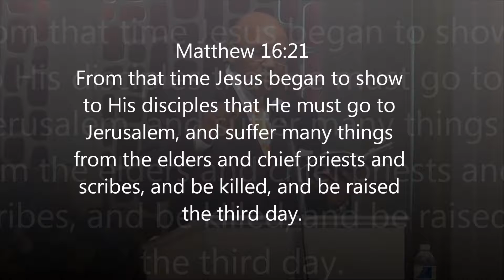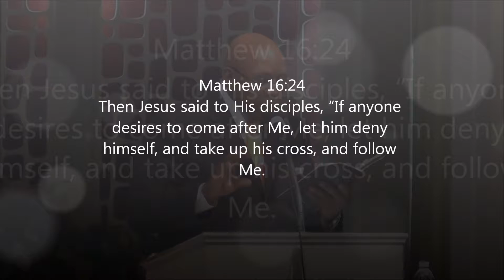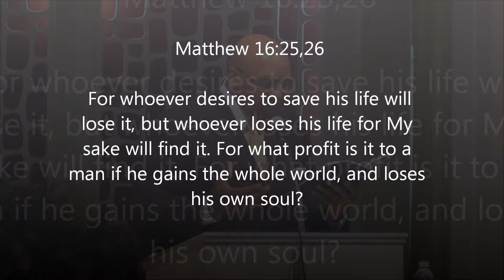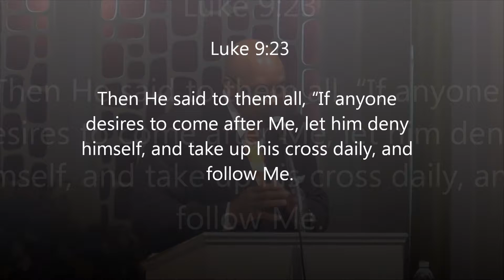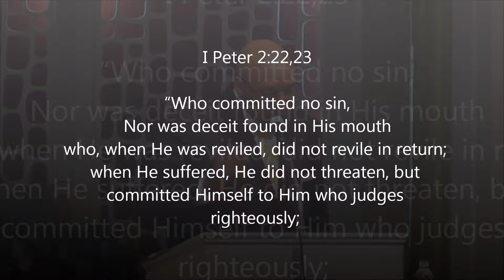7/12/2014 How to die right and live to tell about it Carlton Gillis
How to die to self and live an abundant and fruitful life.

Matthew 16:21-26New King James Version (NKJV)

Jesus Predicts His Death and Resurrection
21 From that time Jesus began to show to His disciples that He must go to Jerusalem, and suffer many things from the elders and chief priests and scribes, and be killed, and be raised the third day.

22 Then Peter took Him aside and began to rebuke Him, saying, "Far be it from You, Lord; this shall not happen to You!"

23 But He turned and said to Peter, "Get behind Me, Satan! You are an offense to Me, for you are not mindful of the things of God, but the things of men."

Take Up the Cross and Follow Him
25 For whoever desires to save his life will lose it, but whoever loses his life for My sake will find it. 26 For what profit is it to a man if he gains the whole world, and loses his own soul? Or what will a man give in exchange for his soul?